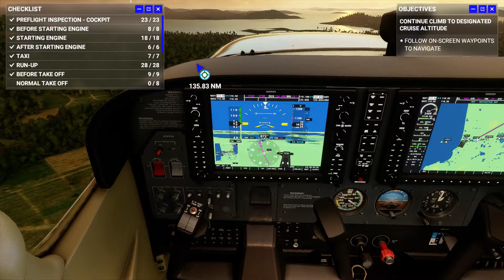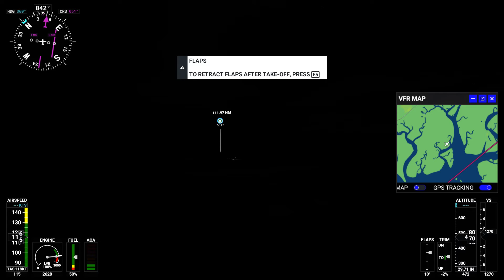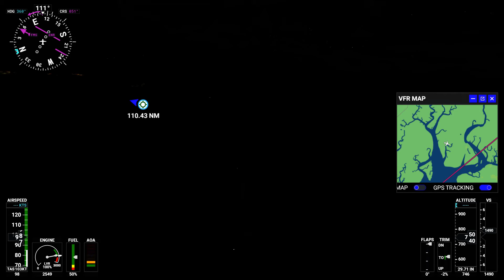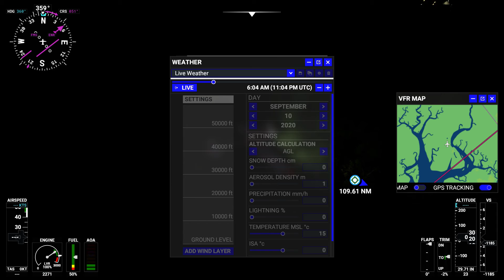Microsoft Flight Simulator 2020 Phuket Thailand to Koh Samui - Unsuccessful Crashed in a Field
I was going to fly to Koh Samui and I had planned on landing on the beach and that would have been pretty cool. While I was messing with the controls I accidentally crashed upside down in a field, killing myself and wife. Sad day in paradise. Stay safe.